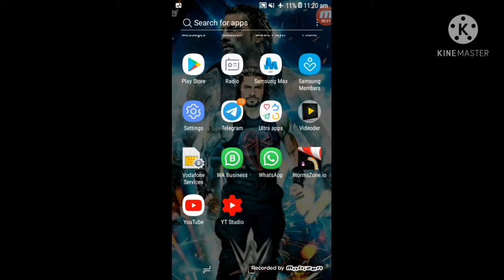I AM killed by the Hacker(Part-2)😒☹️(worms zone) Funny 😋😅 gameplay..worms zone hack.. P29 Channel ❤️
I am killed by the Hacker... Worms zone Funny snake gameplay funny moments.. please support me ❤️❤️..worms zone hack/worms zone hack gameplay.. P29 Channel ❤️❤️